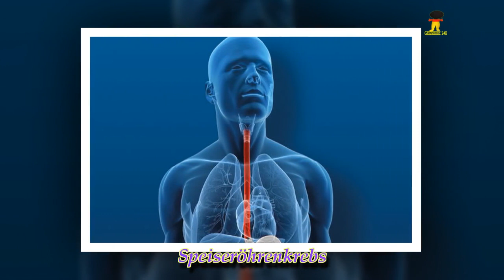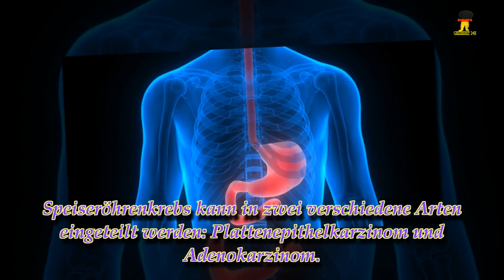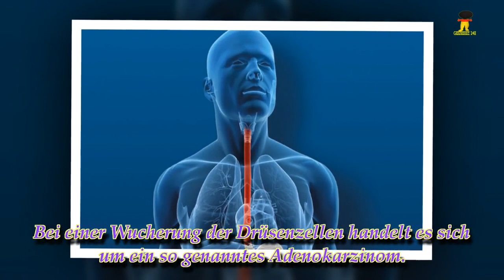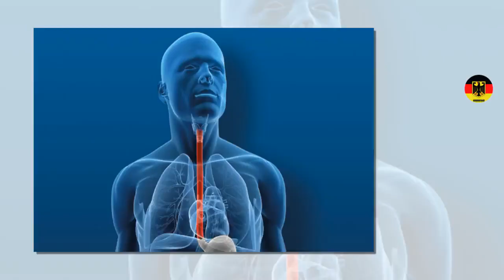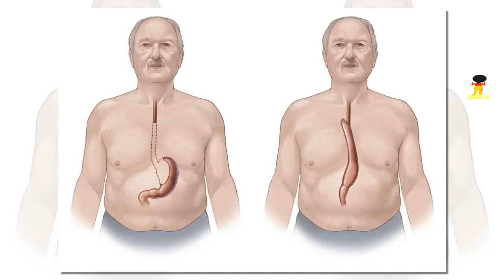Speiseröhrenkrebs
Eine bösartige Zellwucherung im Bereich der Speiseröhre wird Speiseröhrenkrebs genannt. In der Fachsprache wird Speiseröhrenkrebs als Ösophaguskarzinom bezeichnet. Pro Jahr erkranken in Deutschland circa 11.000 Menschen neu an Speiseröhrenkrebs, meist sind Männer und ältere Menschen davon betroffen.